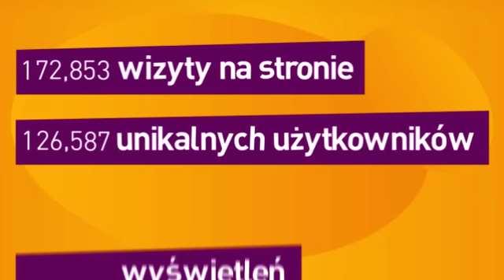TeleToon+ Warsztaty Telewizyjne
Głównym celem kampanii była budowa świadomości nowej marki teleTOON+ powstałej w ramach rebrandingu marki ZIG ZAP, a w drugiej odsłonie pierwsze urodziny stacji